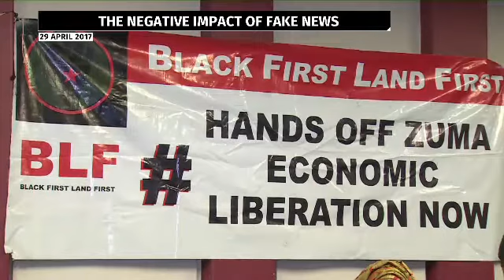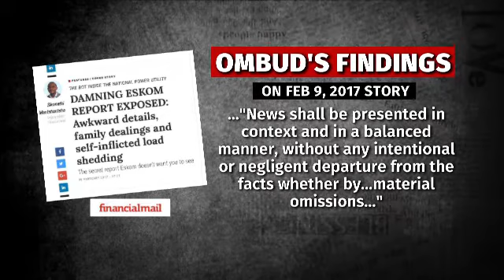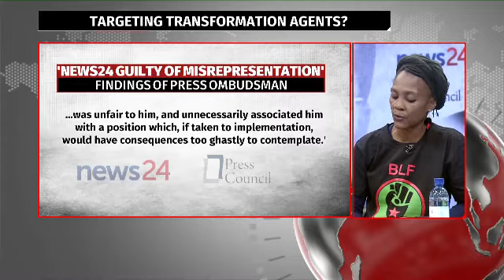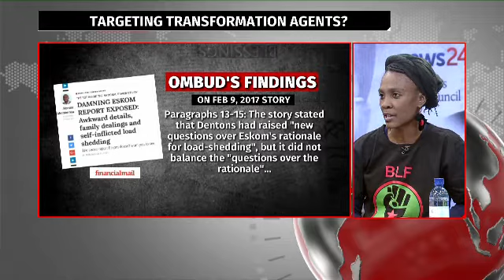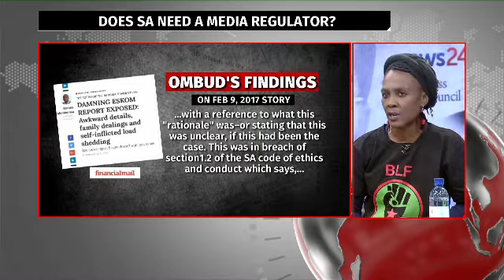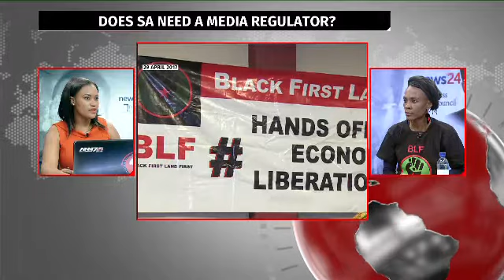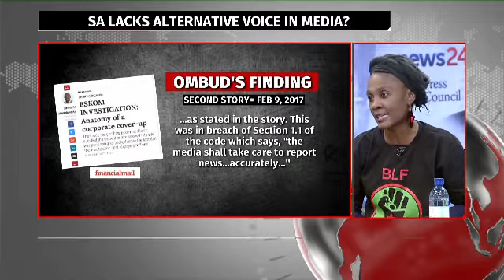White owned media houses manufacture fake news: BLF